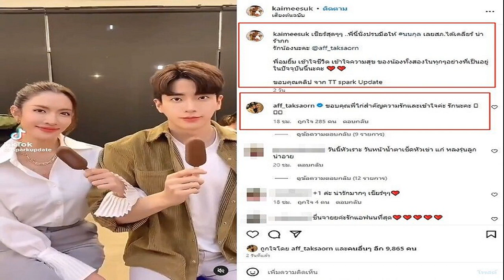อุ้ม ลักขณา เคลียร์ชัดดราม่า คอเหี่ยวเหมือนคุณยาย พ้อเสียเซลฟ์แรงมาก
เปิดภาพล่าสุด “อุ้ม ลักขณา” ถูกชาวเน็ตทักแรง คอเหี่ยวเหมือนคุณยายที่บ้าน ทำเสียเซลฟ์แรง ตกใจที่เห็นคอมเมนต์แบบนี้ ก่อนออกมาเคลียร์ชัดเจน เพราะเหตุนี้!?
ทำเอา คุณแม่สุดแซ่บ “อุ้ม ลักขณา” วัย 40 ปี ต้องออกมาอัดคลิปเคลียร์กันเลยทีเดียว เมื่อมีชาวเน็ตบางราย ได้คอมเมนต์ติงเรื่องความเหี่ยวย่นของคอเจ้าตัว
โดยคอมเมนต์ว่า “คอไปแล้วแม่” , “เห็นคอแล้วนึกถึงคุณยายที่บ้านเลยค่ะ” , “คอแม่แปลก ๆ ” , “ตกใจคอ” ,”โฟกัสที่คอ
ล่าสุดแม่อุ้ม ขอใช้พื้นที่ Tiktok ส่วนตัว “aum_lukkanaa” มาเคลียร์กันแบบชัด ๆ และอธิบายไปเลยว่า “ทำไมคอของแม่ถึงมีลักษณะแบบนี้” แม่อุ้มได้ชี้แจงแบบละเอียดว่า “คอไปแล้ว คอไปแล้วจริง ๆ เหรอ นี่คือกำลังงงอยู่ เพราะมีคนมาคอมเมนต์หลายคนมากว่า คอแม่ไปแล้ว
พร้อมได้เล่าในคลิปไว้ว่า “คือตอนนี้เธอก็อายุ 40 แล้ว ไม่ใช่วัยรุ่นแล้ว ถ้าถามว่าคอไปแล้ว คือในเรื่องของคอตัวเธอเป็นคนที่ลีนมาก ไม่มีไขมัน ด้วยความที่ออกกำลังกายเยอะ ไม่ใช่คนที่มีไขมันเยอะ และพอไม่มีไขมัน มันก็ทำให้ช่วงคอตรงนี้ไม่ได้มีความอูม หรือตึง ๆ ฟู ๆ พอทำหน้าปกติมันก็ไม่ได้เหี่ยวนะ
เห็นบางคอมเมนต์บอกว่า เห็นคอแล้วนึกถึงคุณยายที่บ้านเลยค่ะ ฉันตกใจมากเลย นี่ตนถึงจุดที่ฉันเป็นคุณยายแล้วเหรอ ก็ยอมรับนะว่า 40 แล้วต้องมีกันบ้าง แต่ก็บำรุงขั้นสุดเหมือนกัน

คอมันเป็นอะไรที่ทำยาก คอกับหลังมือ มันคือผิวหนัง ไม่มีไขมันเลย มันก็เลยติดไปเลยกับกระดูก มันไม่ได้ตึงจากไขมัน แต่มันตึงจากผิวหนังที่มันไม่ไขมัน เหนียงก็ไม่มี

ถ้าก้มแบบนี้จะมีนิดนึงแต่ถือว่าน้อยมาก แต่ถ้าถามว่าเหี่ยวเหมือนคนแก่ไหม มันก็ไม่นะ หรือว่ายังไง หรือว่ามันใช่ ก็แอบเสียเซลฟ์นิดนึงนะ คือวัยเลข 4 แล้วก็อาจจะมีเหี่ยวบ้างตามกาลเวลา ตามแรงโน้มถ่วงของโลก หนังคอมันทำไม่ได้ แต่ก็คิดว่ายังไม่ถึงจุดที่จะต้องไปโบท็อกซ์คออะ
งานนี้ หลังจากที่โพสต์คลิปดังกล่าวแชร์ออกไป ต่างมีแฟนคลับเข้ามาคอมเมนต์ พร้อมชื่นชมสาวอุ้ม แม้จะเจอคอมเมนต์เชิงลบทักเกี่ยวกับร่างกายแรง แต่เธอก็เข้ามาตอบแบบใจเย็น จนแฟน ๆ ของเธอต้องยกนิ้วให้

พร้อมกับบอกว่าแม่อุ้มสวยแล้ว และอย่าไปสนใจคำพูดของคนอื่น เรื่องคอมีรอยถือเป็นเรื่องธรรมชาติ
“อยากจะรู้ว่าคนที่บอกว่าคอไปแล้ว ตอนนางอายุ40+จะได้แบบเค้ามะ”

“โหย ถ้าคอแม่ไป คอพวกเราจะอยู่ยังไงแม๊
“หาแต่เรื่องตำหนิเนอะคนเรา โดยส่วนตัวชอบกล้ามเนื้อแน่นๆ คุณอุ้มมากค่ะ
“พี่อุ้มอย่ากังวลเรื่องคอเลยนะคะ สวยแล้วค่ะ ลีนหุ่นดีมากหนูยังอยากจะผอมเลยแง ๆ